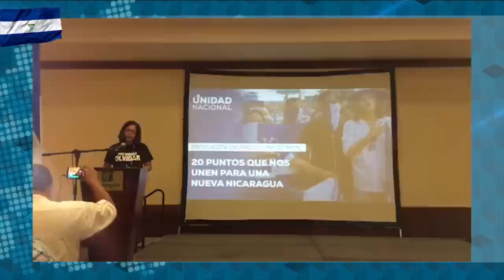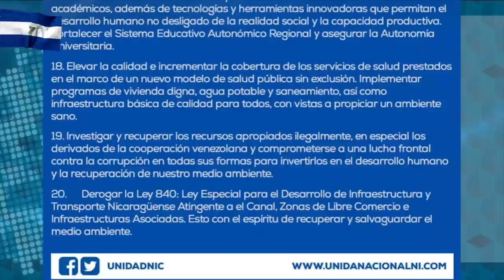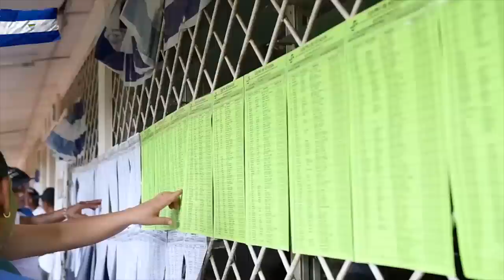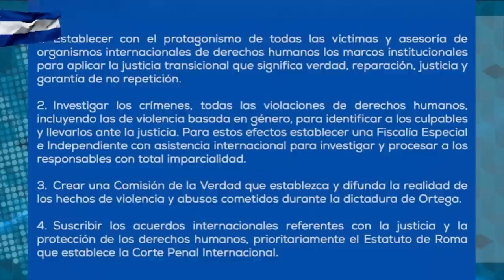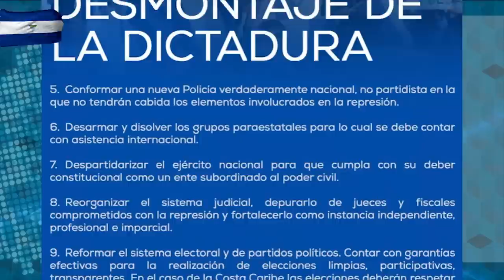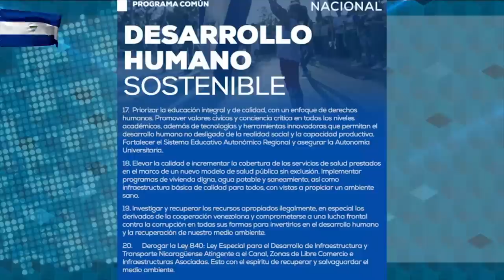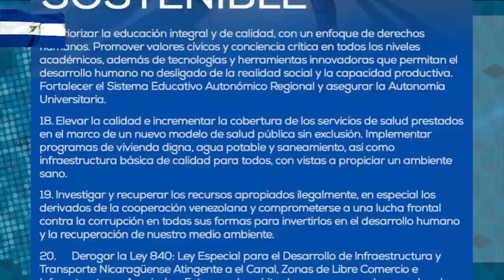Violeta Granera: El programa mínimo de Gobierno y la ruta para el cambio político en Nicaragua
Violeta Granera miembro del Consejo Político de le Unidad Nacional Azul y Blanco conversa sobre el futuro de esta organización de cara a las propuestas de reformas electorales en Nicaragua y la nueva fase de presiones al régimen de Daniel Ortega.